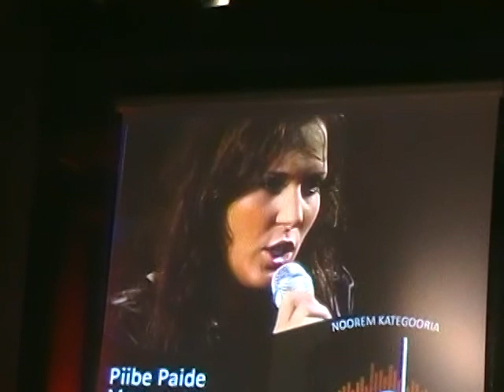Võruvisioon 2009: Piibe Paide